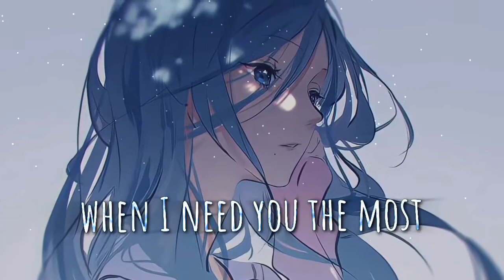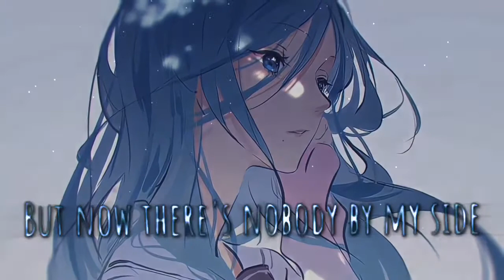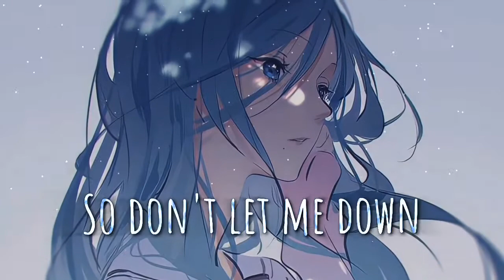Nightcore - Don't Let Me Down『Remix』Lyrics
♬Song info♬

The Chainsmokers - Don't Let Me Down ft. Daya

And the video will be taken down immediately